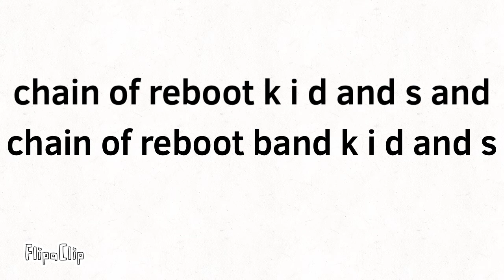What chain of reboot k i d and s and chain of reboot band k i d and s are look like?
One user will answer the questions